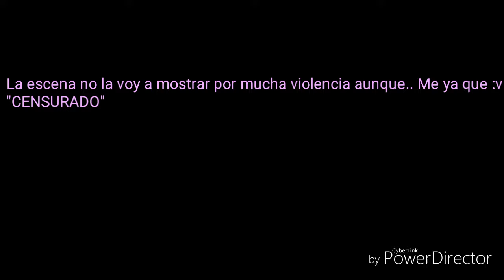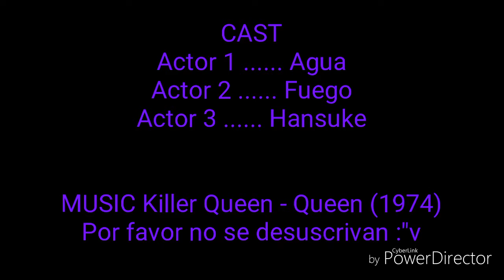Los 6 elementos cap 2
No se desuscrivan plis

Porfa :(